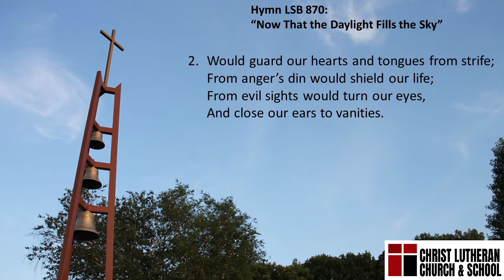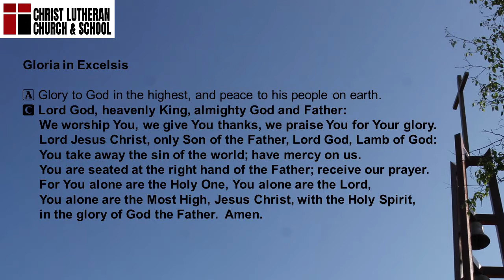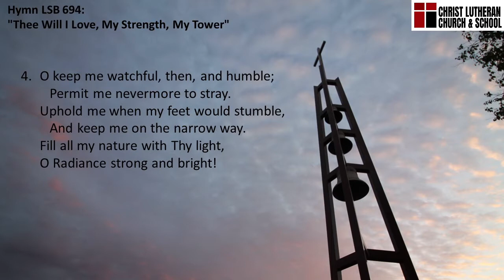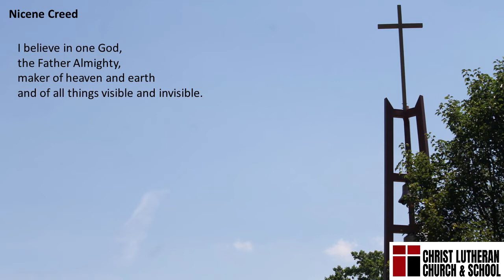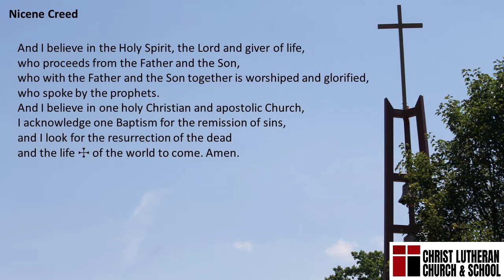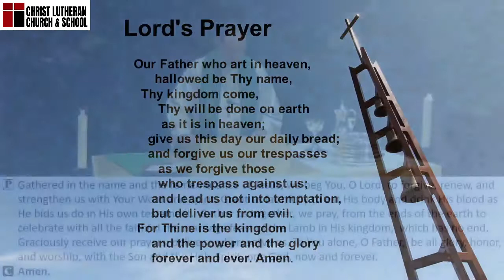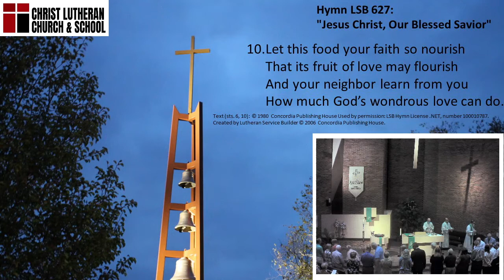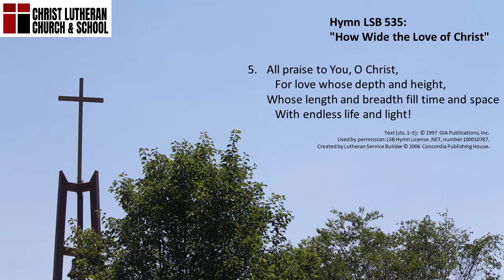2021-10-10 - 8 AM Worship Christ Stevensville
Pastor Measel preaches "Always More"